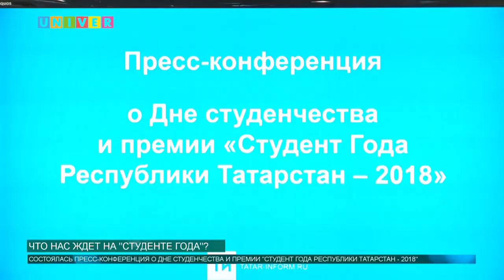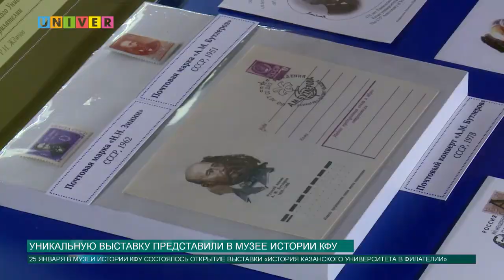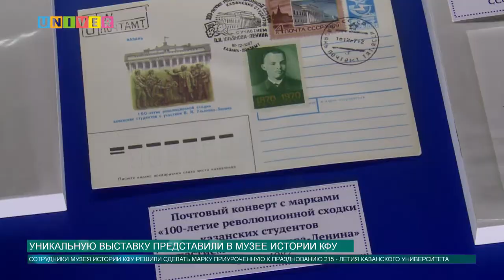Новости КФУ от 25.01.2019